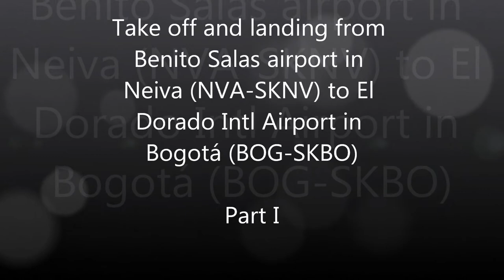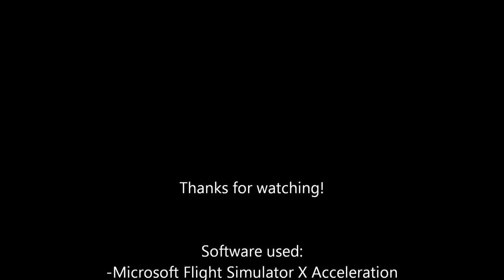FSX - Spotting virtual en el Benito Salas (NVA-SKNV) y El Dorado Intl (BOG-SKBO) - Parte 1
Un spotting virtual nocturno en el aeropuerto Benito Salas en Neiva (NVA-SKNV)

Recursos usados:
-Procesador Intel Core i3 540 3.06 Ghz
-Nvidia GeForce 9500GT 512 MB DDR2
-2 GB DDR3-1333
-Disco duro 750 GB (500 y 250)
-Monitor de 22" Samsung SA300 LED HD 1920x1080

No tiene mucho realismo, pero es lo que al menos pude hacer.